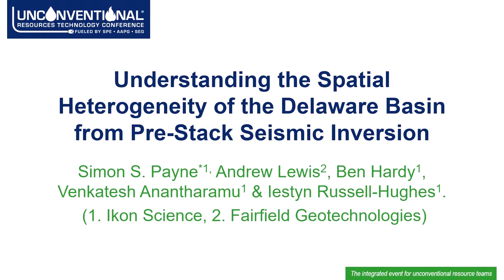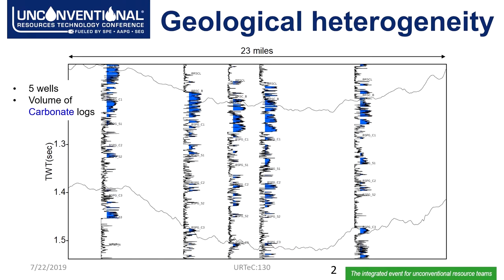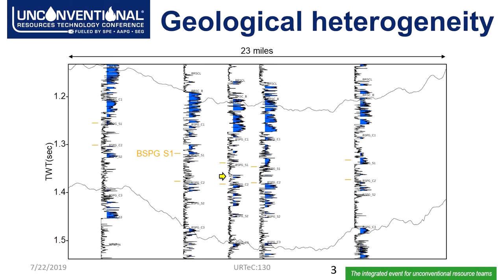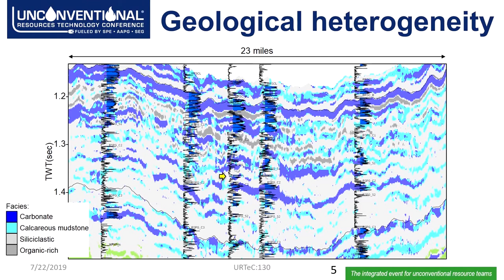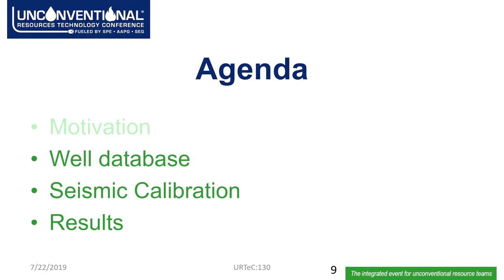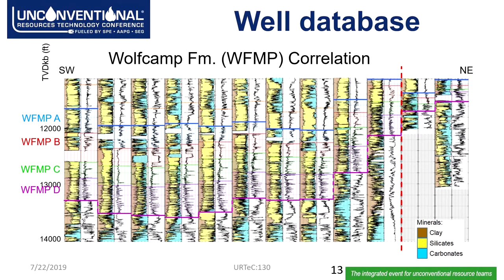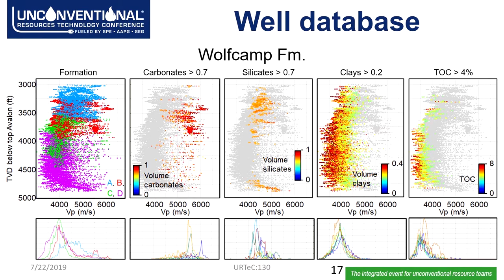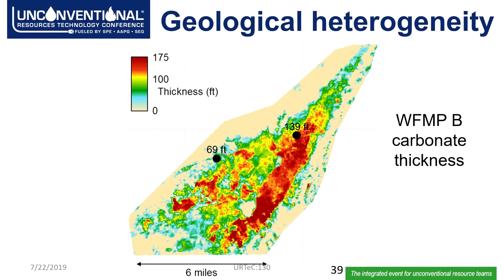PBE Podcast URTeC 2019 Series - Episode 8: Dr. Simon Payne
Dr. Payne walks us through some of the applications of QI and mapping it in Ikon Science software. The challenges of the data and the reality of what we do with it. We’re not necessarily drilling the best rock, but it’s more about not drilling the bad rock. We talk about drilling, completing and geology on this one, it was a good time!